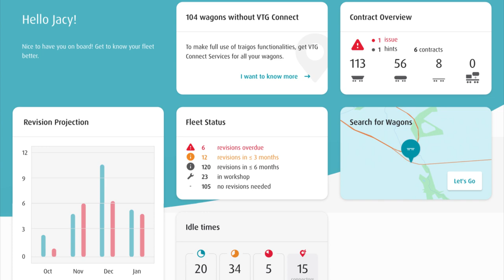VTG Changemakers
VTG AG is Europe’s largest private-sector freight wagon leasing company. We are also a leading player in multimodal logistical services and rail-based, integrated digital solutions. In our capacity as European market leader, we are fully aware of our responsibility to press ahead with the innovative development and sustainable transformation of our industry.

With friendly support of Land der Ideen Management GmbH (Rights holder of video sequences concerning traigo).